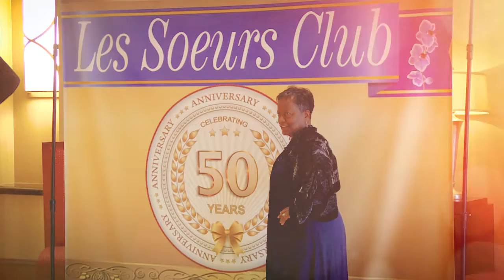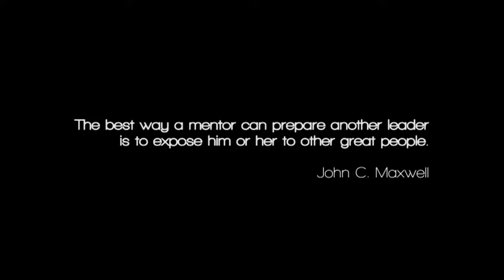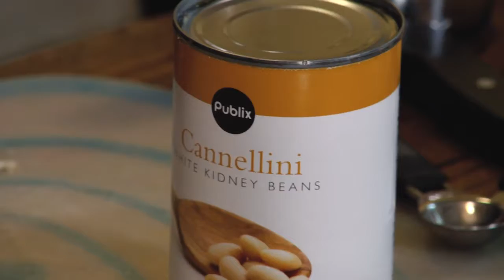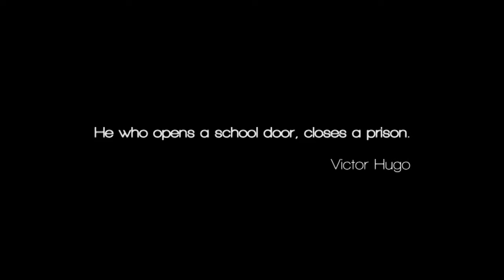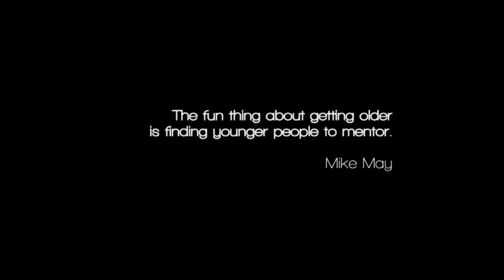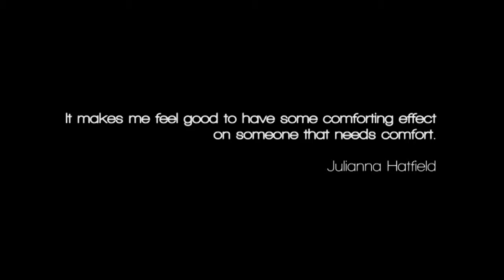Servings: Communities in Schools